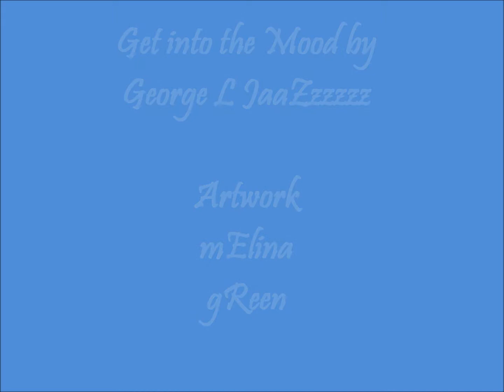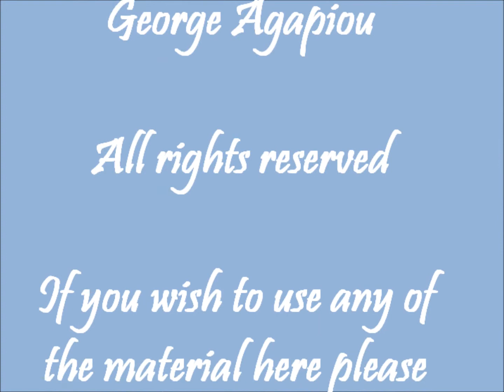'Into the Mood' by David Green. Artwork Melina Green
Simple jazz piece balanced by artwork.